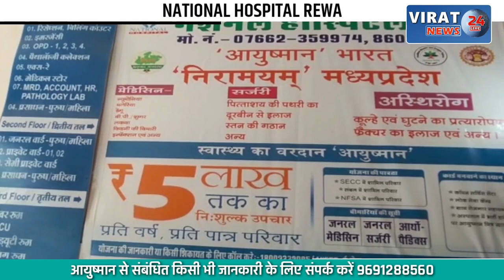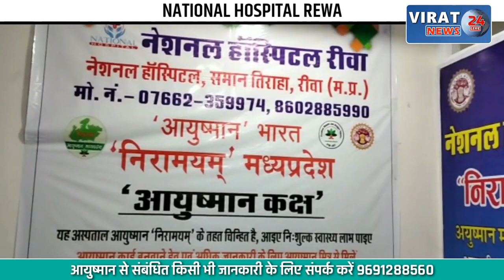मकर संक्रांति पर 101 निर्धन वृद्ध-विधवा माताओं को कम्बल वितरण, देखें खबर !